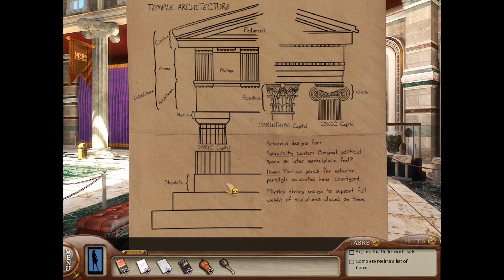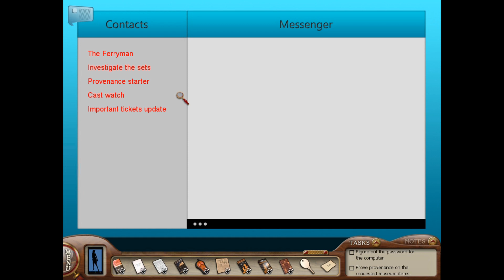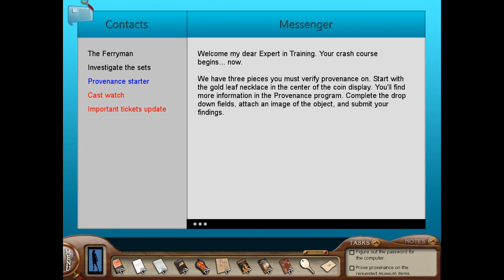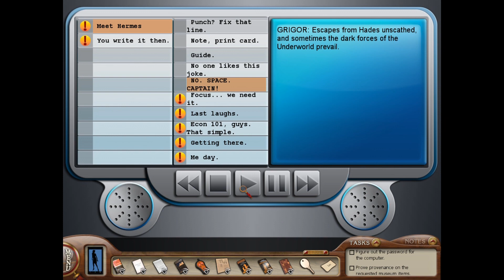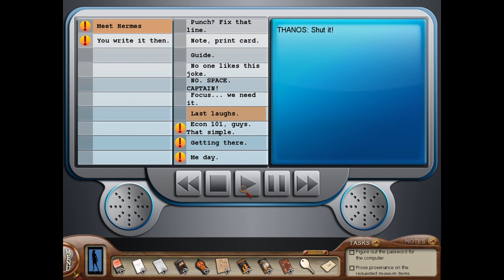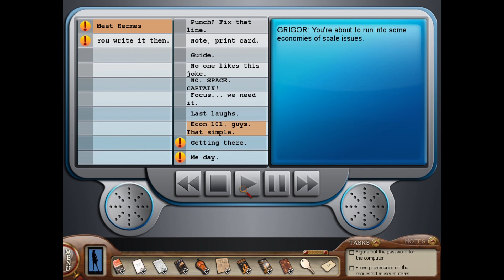Nancy Drew Labyrinth of Lies Walkthrough (No Commentary) Part 3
A no commentary playthrough of Nancy Drew Labyrinth of Lies walkthrough [no commentary] for those who want some good background noise.